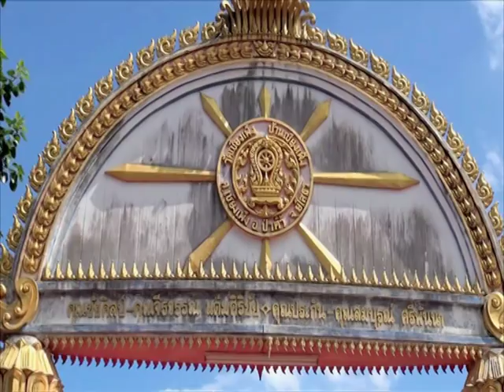รายการบันทึกลึกลับ " เรือวิญญาณ " | 05/09/58 | EP 2/3